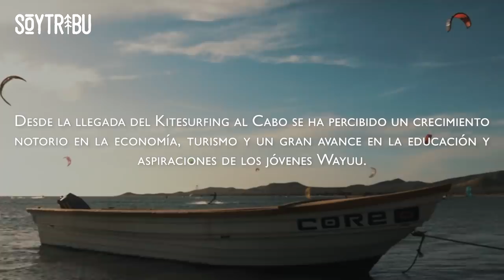EL CABO DE LA VELA 🪁 PSICODÉLICO VIAJE en MOTO por LA GUAJIRA | Episodio 125 Vuelta al Mundo en Moto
Psicodelia, literalmente, significa viajar con la mente. Nosotros, en realidad, con lo que viajamos es en moto, pero es que si juntas ese medio de transporte con un destino como La Guajira, pronto descubres que el viaje físico te lleva, irreductiblemente, al psíquico. Así fue como llegamos al Cabo de la Vela, Colombia. ⬇ ⬇ ⬇ ⬇ ⬇ ⬇ ⬇ ⬇ ⬇ ⬇ ⬇ ⬇ ⬇ ⬇ ⬇ ⬇

🎥 Grabación kitesurf wayuu ➳ @jack.dizz @lahiway @camiloagdelo

💻 EDICIÓN ➡ @soytribu

🙏🏽 ¿ME AYUDAS A SUBTITULAR LOS VÍDEOS?

🚨 ¿QUÉ LOCALIZADOR GPS Y ALARMA ANTIRROBO UTILIZO?

🚧 ¿QUÉ PEGAMENTO UTILIZO PARA SOLDAR EN FRÍO?

📣 MÚSICA
➳ Makina - Chicha sunrise
➳ Poranguí - Chakaruna (Drumspyder remix)
➳ Doch - Lichterloh
➳ Chico Trujillo - Caleta Vargas (Umoja dub)
➳ Mercedes Blanco - Cesar Loreshhh (dub)
➳ Skip & Die - Thina sobabini (ft. Marimba Season Allstars)
➳ Dictaphone - Disconnected